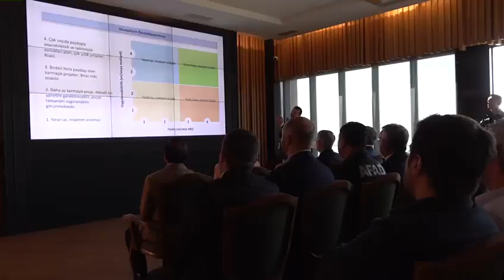BAŞKAN GÜNGÖR, "SAĞLIK ALTYAPIMIZI GÜÇLENDİRİYORUZ"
Şairler Tepesi'nde düzenlenen Halk Sağlığı Sisteminin Afetlere Karşı Dayanıklılığının Değerlendirilmesi Çalıştayı'na katılan Başkan Güngör, "Şehrimizin sağlık altyapısını güçlendirmek için yeni hastaneler ve sağlık kompleksleri oluşturuluyor.